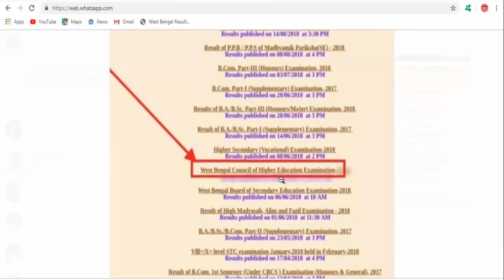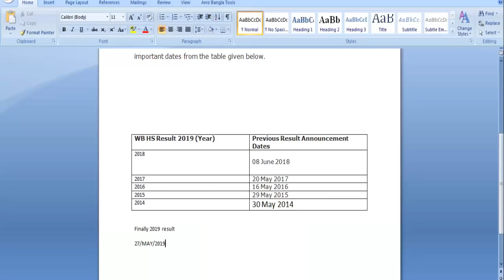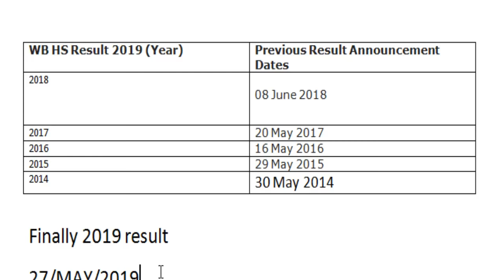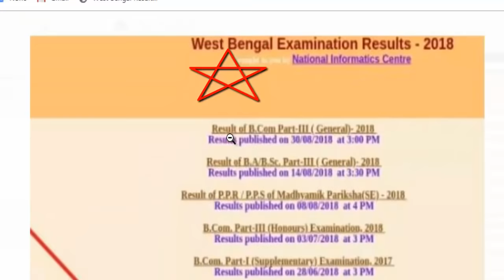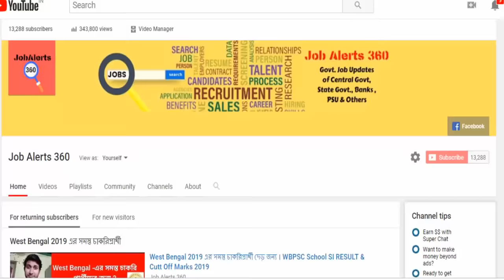WB H.S RESULT 2019 | HOW TO CHECK ONLINE WB H.S RESULT 2019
West Bengal H.S Result 2019 | WB H.S RESULT 2019 | WB HIGHER EXAMINATION RESULT 2019 | HOW TO CHECK ONLINE WB RESULT ONLINE 2019 |||